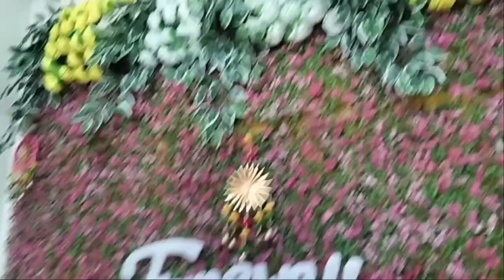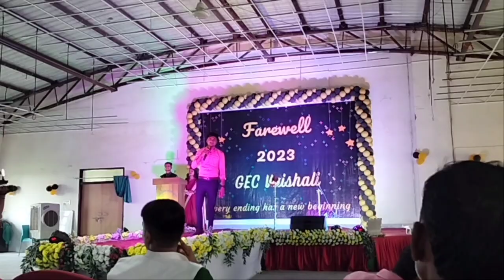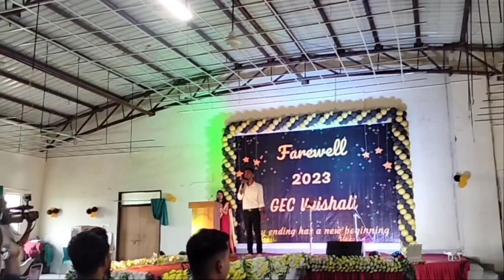Farewell party 2K23 At GCE Vaishali. Party At Government Engineering College Vaishali new Campus.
PRESS THE 🔔 ICON FOR MORE VLOGS

AAJ KI VLOG FAREWELL PARTY KA HAI .

HOW WE CELEBRATE FAREWELL PARTY AT GOVERNMENT ENGINEERING COLLEGE VAISHALI NEW CAMPUS.

FOR ANY QUERY COMMENT.